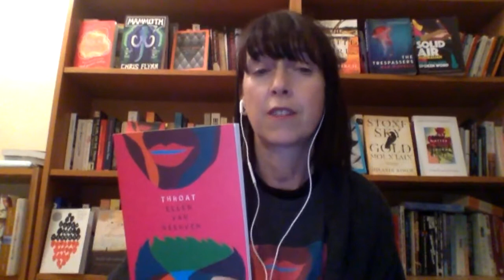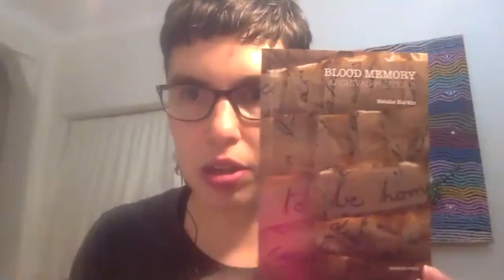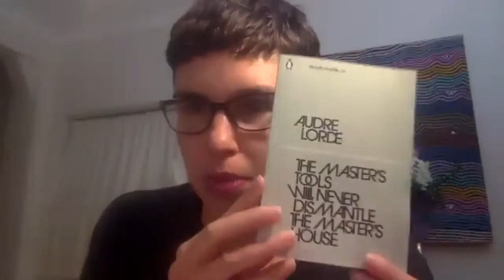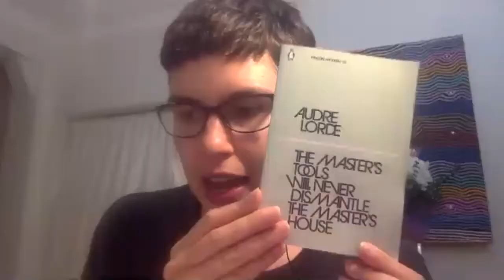Ellen van Neerven - Throat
Anita Heiss launches Ellen van Neerven's poetry anthology Throat.

not in Aus, mate
bad things don’t happen here
our beaches are open
they are not places where bloodied mattresses burn

Throat is the explosive second poetry collection from award-winning Mununjali Yugambeh writer Ellen van Neerven. Exploring love, language and land, van Neerven flexes their distinctive muscles and shines a light on Australia’s unreconciled past and precarious present with humour and heart. Van Neerven is unsparing in the interrogation of colonial impulse, and fiercely loyal to telling the stories that make us who we are.

Ellen van Neerven is an award-winning writer of Mununjali Yugambeh (South East Queensland) and Dutch heritage. They write fiction, poetry, plays and non-fiction. Ellen’s first book, Heat and Light, was the recipient of the David Unaipon Award, the Dobbie Literary Award and the NSW Premier’s Literary Awards Indigenous Writers Prize. Ellen’s second book, a collection of poetry, Comfort Food, was shortlisted for the NSW Premier’s Literary Awards Kenneth Slessor Prize and highly commended for the 2016 Wesley Michel Wright Prize. Throat is Ellen’s highly anticipated second poetry collection.